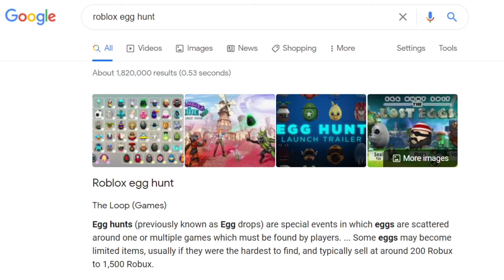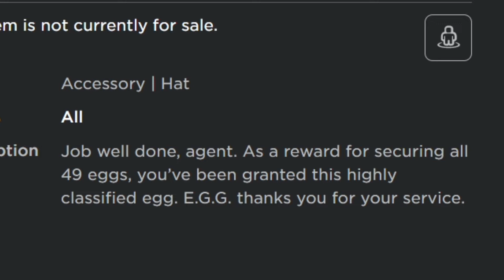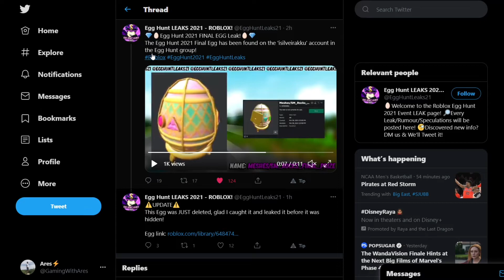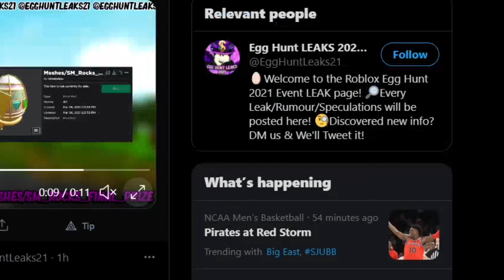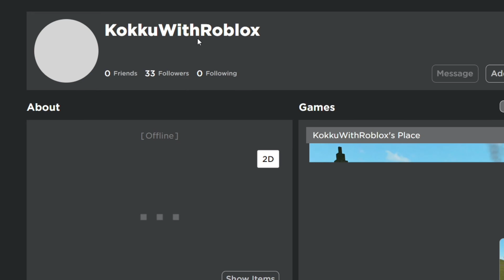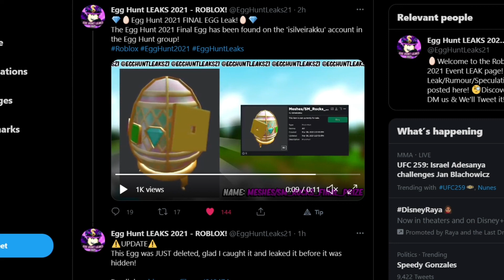FINAL EGG PRIZE *LEAKED* FOR 2021 ROBLOX EGG HUNT!!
▬▬▬▬▬▼Links▼▬▬▬▬▬